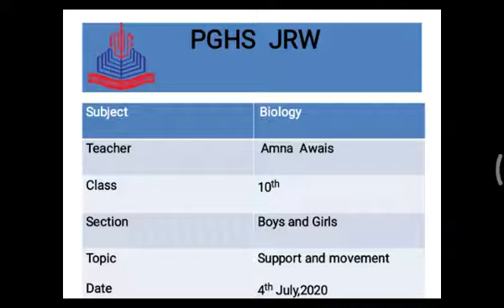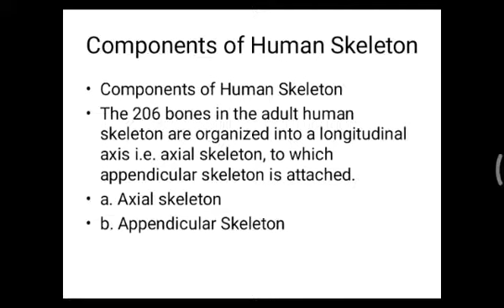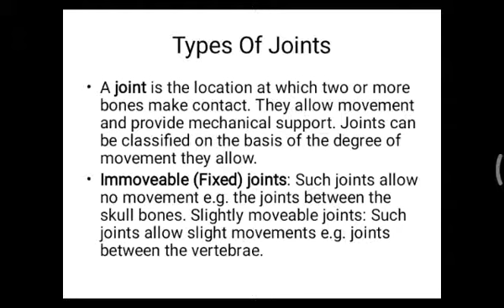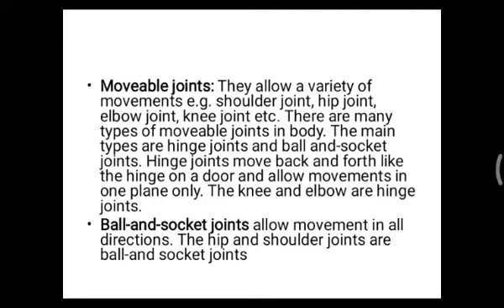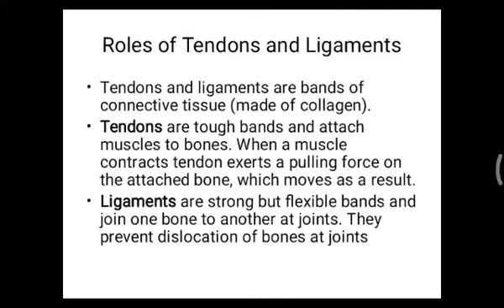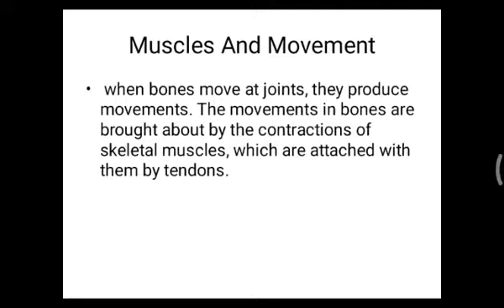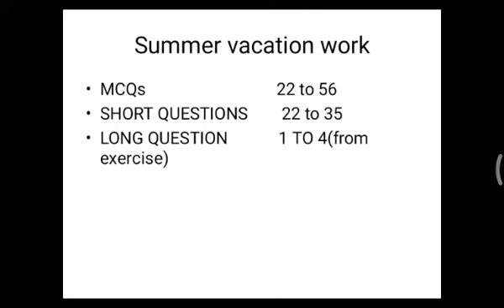Biology 10th class (04_07_2020)